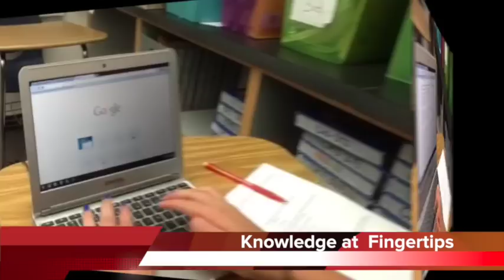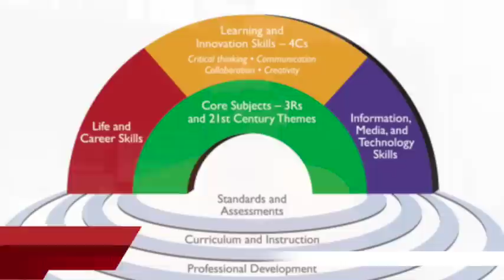Nevada Ready in Carson City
This video is about Nevada Ready in Carson City